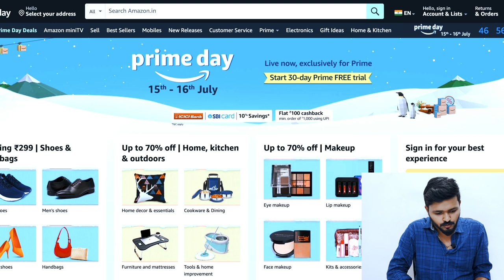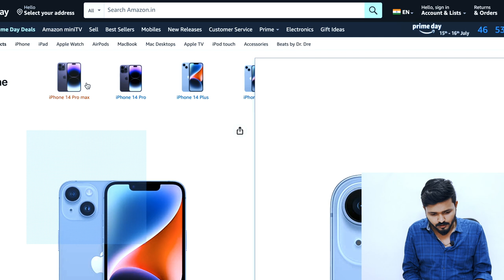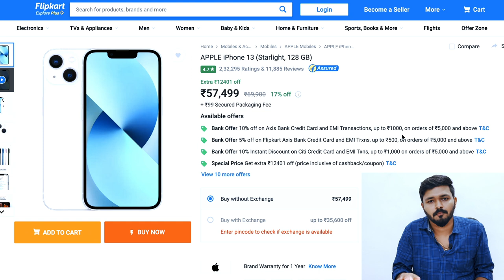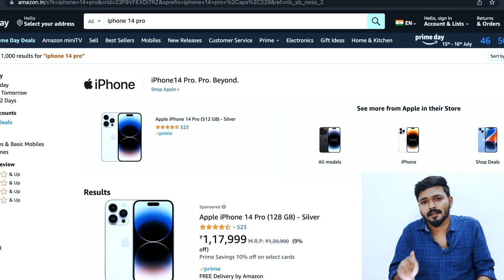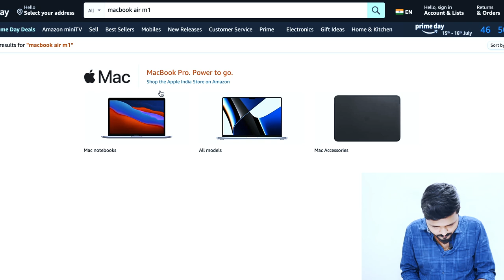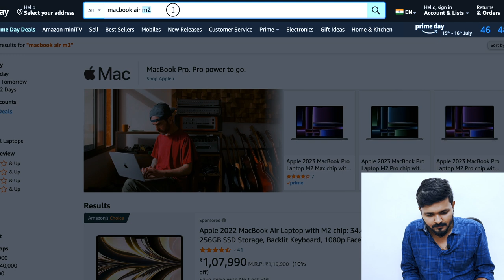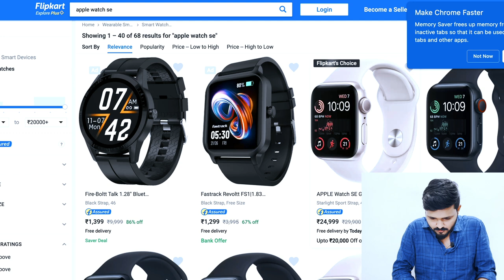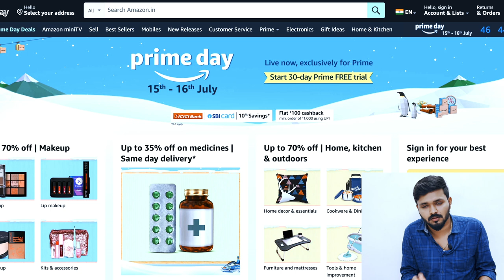iPhone Deals 😁 + Apple Deals in Amazon Prime Day Sale & Flipkart Big Savings Day Sale 2023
In this video I have talked about all the Apple product deals like iPhone 12, iPhone 13, iPhone 14, MacBook and AirPods offers in the current ongoing Amazon Prime Day Sale & Flipkart Big Savings Day Sale 2023.

Apple Airpods